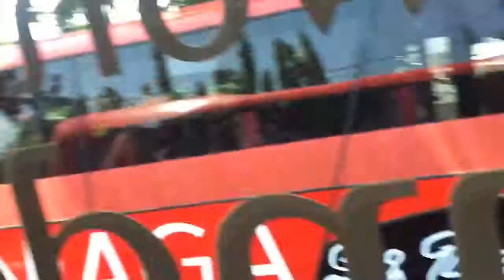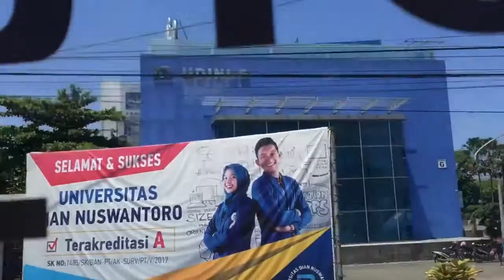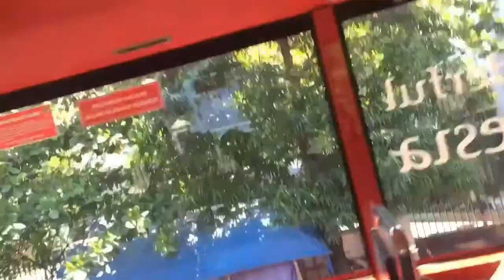ARTVLOG#32 BUS WISATA KOTA SEMARANG!!!!! MUTER MUTER SEMARANG GRATIS TIS TISSSSS!!!!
Nah kali ini aku nyobain bus kenang semarang, pagi banget buat dapetin tiketnya dan wajib banget dateng pagi supaya dapetin kursinya 1 identitas 1 tiket :) ada 3 kali dalam sehari. Yuk buruan cobain guyssssss :*